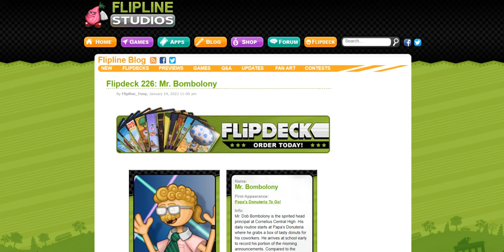Flipdeck 226: Mr. Bombolony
Wow! I like Flipdeck of Mr. Bombolony and looks fantastic!